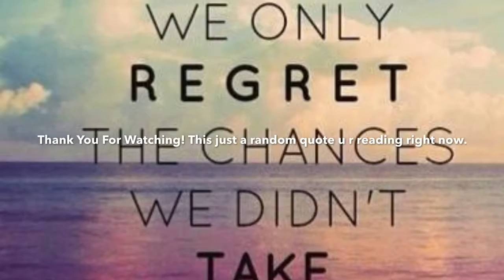Chemistry Class Dry Ice explosion experiment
Took this vid on 4/10/15
Accelerated Chemistry Class
This experiment was awesome but I've played with Dry Ice before but the rest of my class hasn't.